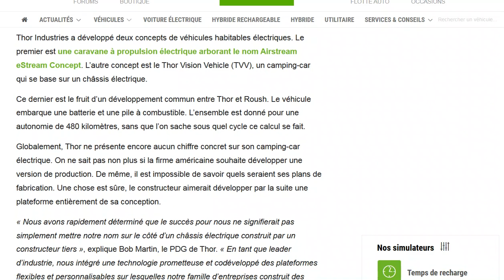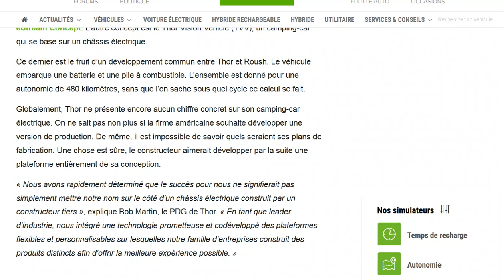Thor Vision Vehicle : un camping car hybride électrique / hydrogène